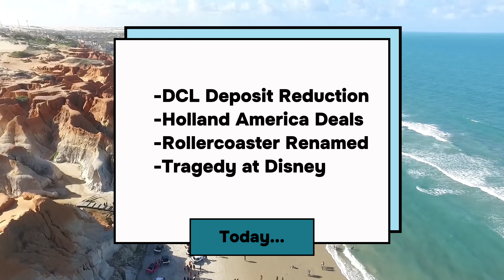Cruise and Theme Park News | Big Cruise Deals | Tragedy at a Theme Park | The Flambé Episode 16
Welcome back, Vacationers! This week's episode of The Flambé is covering the last 2 week's of news. In this episode we talk about some new deals on cruise vacations, a rollercoaster that had to be renamed, tragedy that struck at a major theme park, and much more.

Timestamps

0:00 Intro
0:38 Scammer Banned
1:43 Holland America Deals
2:28 DCL Deposit Reduction
3:32 New Ship Update
4:57 Rollercoaster Renamed
5:44 Universal Studios Deal
6:27 New Show at EPCOT
7:37 Classic Attraction Reopening
8:09 Tragedy at Disney
8:50 Thanks for Watching